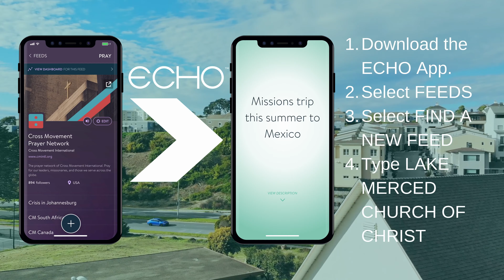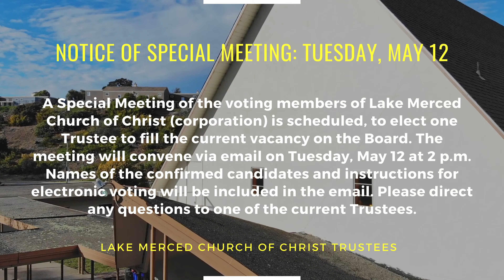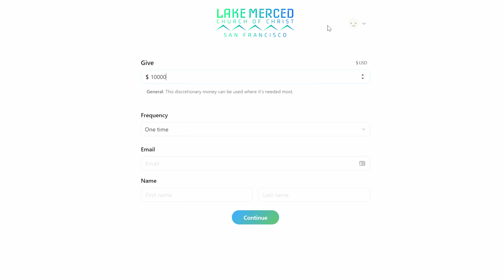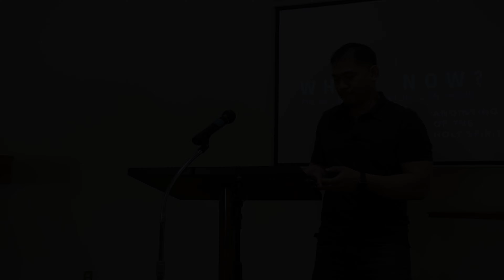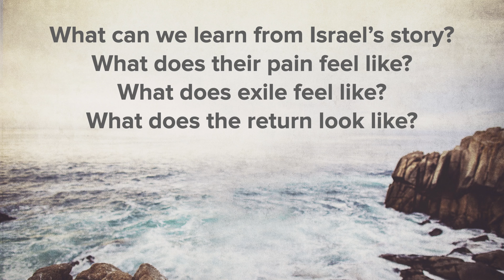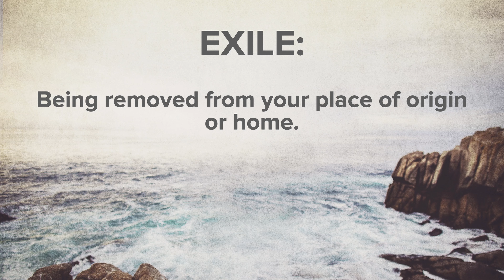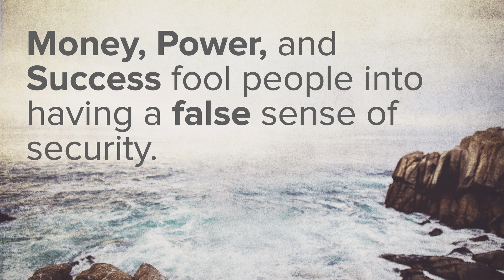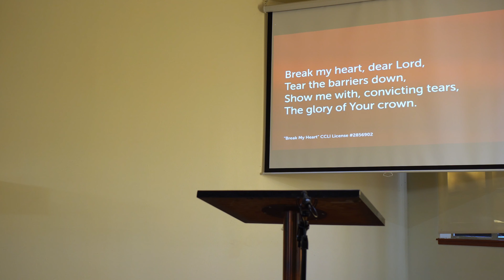When Life Changes Tragically in an Instant (Sunday Service)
Join us this week as Josh explores the fall of Jerusalem into the hands of Babylon in 2 Chronicles 36 and how that intersects with our current reality, sheltered in place in a pandemic. What can we learn in Israel’s exile FROM home, even as we are exiled TO our homes? When tragedy mounts and the pain is more than we can bear, what does God’s Word reveal to us about why and how to cope? Let’s engage and answer those questions, and more, together!